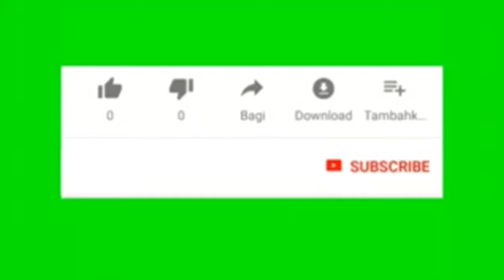DAAWO: Taarikhda Shiikhii Galkacyo Qaraxyada Lagudilay Ee Alshabaab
Published on 27 nove 2018